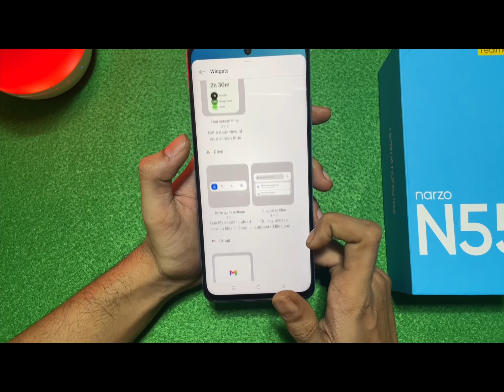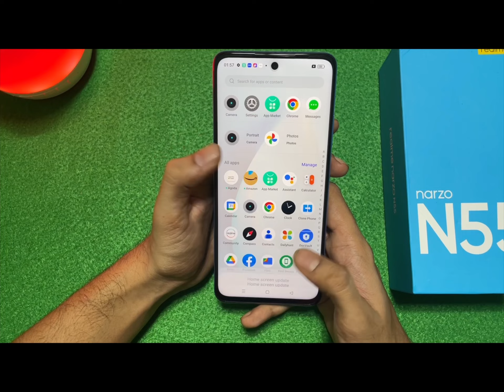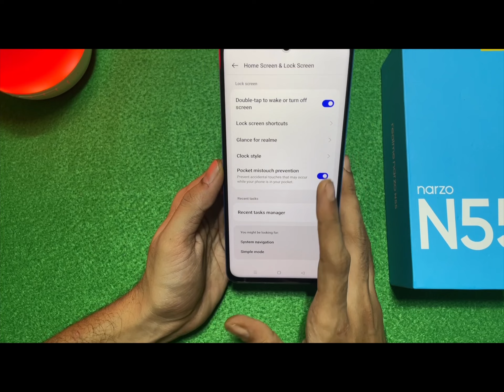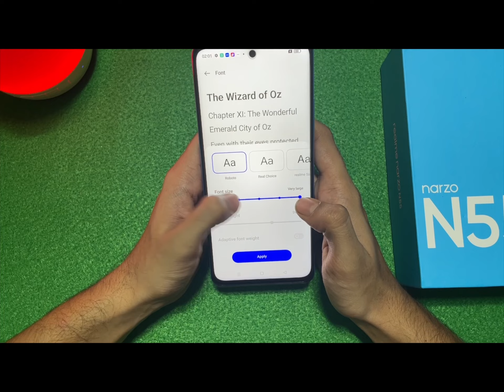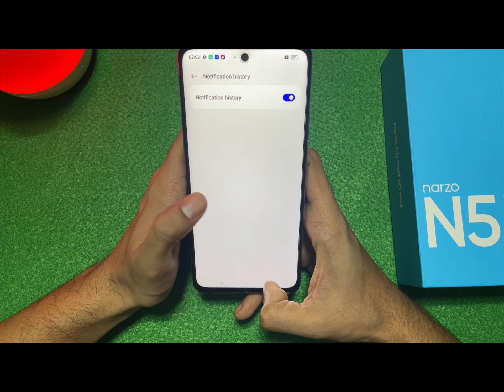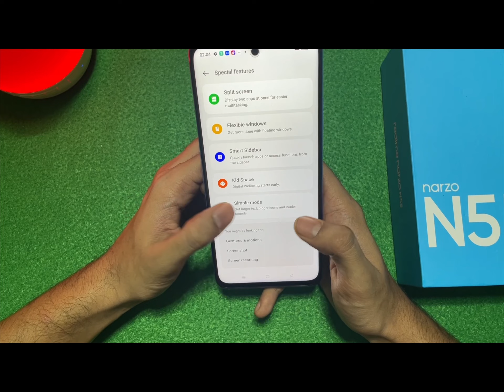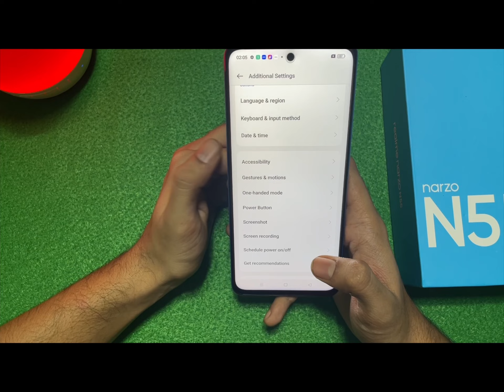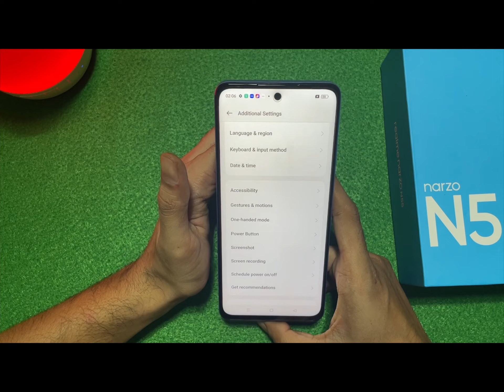Realme Narzo N55 TipTips and Tricks In Hindi